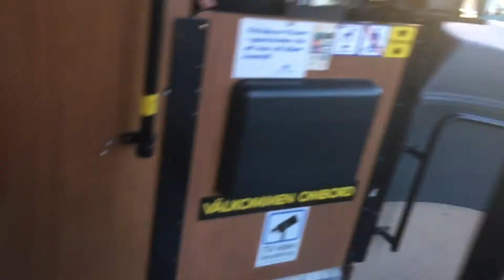Bus ride line 12 from Smedjegatan to Centralen.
Volvo bus 299